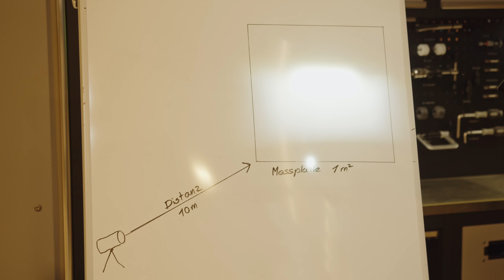Warum der Lux-Wert nichts über das Lichtbild aussagt | CATEYE Fahrradbeleuchtung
Nicht nur der Lux-Wert entscheidet über die optimale Ausleuchtung einer Fahrradlampe. Im Video zeigen wir, wieso ein breites Lichtbild im Straßenverkehr wichtig für die Sicherheit ist. Besonders in Kurven wird der Vorteil von CATEYE Lampen im Vergleich zu anderen Fahrradlampen deutlich sichtbar.

▬ Paul Lange & Co. findet ihr auf ▬▬▬▬▬▬▬▬▬▬▬▬▬▬▬

▬ Wer ist Paul Lange & Co.? ▬▬▬▬▬▬▬▬▬▬▬▬▬▬▬
Die Paul Lange & Co. OHG ist eines der führenden Unternehmen der europäischen Fahrradbranche. Seit 1967 ist das im April 1949 gegründete Stuttgarter Unternehmen der deutsche Generalvertreter für SHIMANO Komponenten. Darüber hinaus vertritt Paul Lange & Co. weitere renommierte Fahrrad-Marken und ist verlässlicher, innovativer und kompetenter Partner des Fachhandels und der gesamten deutschen Fahrradindustrie.